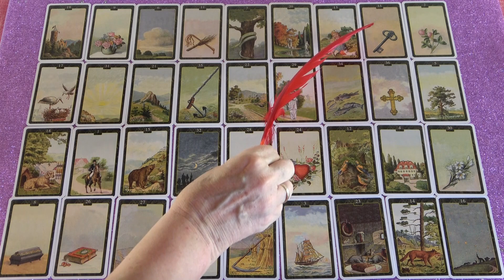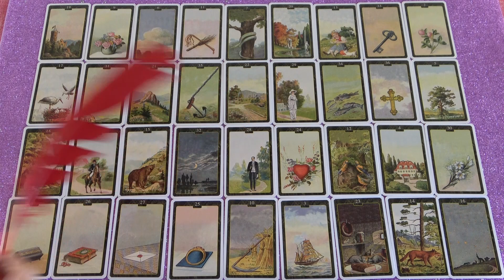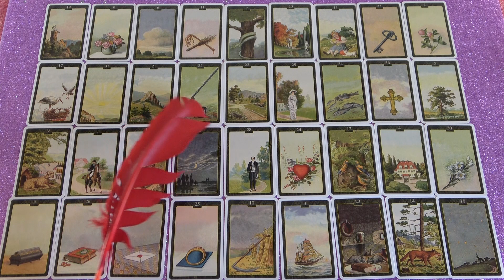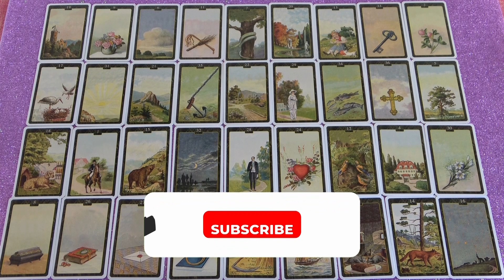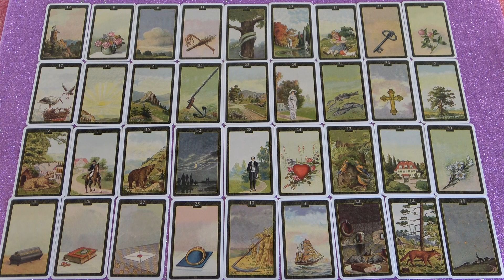Dein Rundumblick❣ 04. - 11.07.21 Liebe, Beruf, Finanzen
Wenn Ihr eine schnelle Antwort auf eure dringenden Fragen wollt:
Meine Hotline:

Bild: shutterstock/luboffke